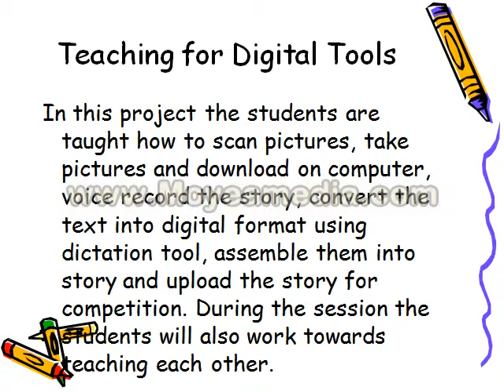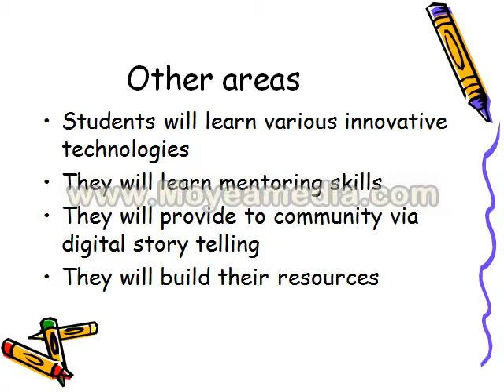Multimodal Project Based Digital Story Telling 1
Multimodal Story Telling